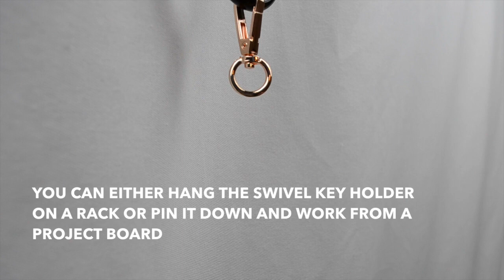How To Make a Macrame Diamond Keychain (With Beads) For Beginners | Step-by-Step Tutorial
Begin your macrame journey here, by downloading our free 50 Macrame Knot Guide

Welcome to Bochiknot, your hub for Macramé creativity. Whether you're a seasoned enthusiast or a beginner, our channel offers a variety of resources, tutorials, and a supportive community to cater to your Macramé journey. Explore inspiring patterns and step-by-step guides to elevate your macrame skills.

Join us in the fascinating world of Macramé at Bochiknot, where creativity knows no bounds, and each knot tells a unique story.

In this video, I'll help guide you through crafting one of my cherished macrame keychain patterns. Perfect for macrame beginners, we'll use two popular knots: the lark's head knot and the double half hitch knot.

Create a personalized touch for your accessories with this macrame keychain, making it an ideal gift or party favor for family and friends. Embrace the joy of macrame crafting and enjoy the process!

🧶 Turn knots into beautiful macrame designs in the Bochiknot Macrame Community

Official Amazon Store
Official ETSY Store